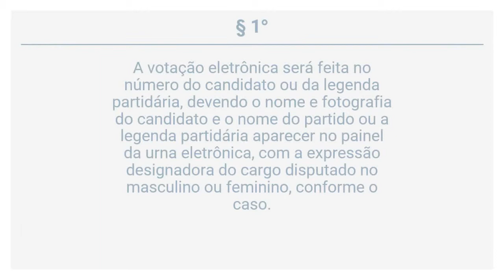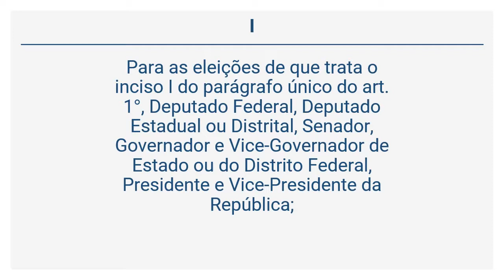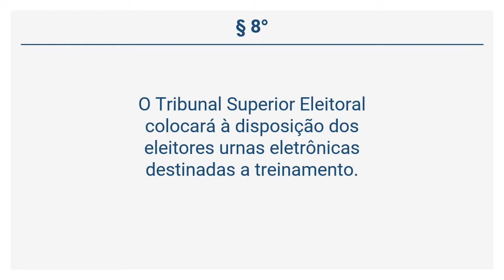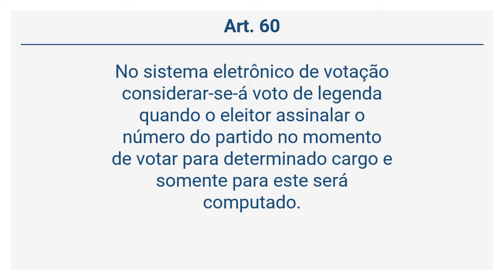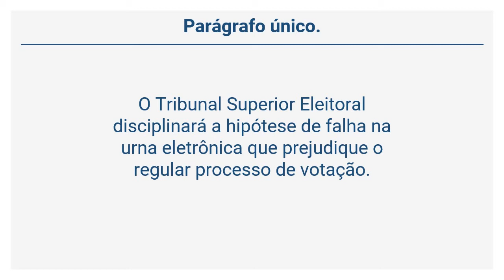Lei 9.504/97 - Do Sistema Eletrônico de Votação e da Totalização dos Votos (Art. 59 a 62)